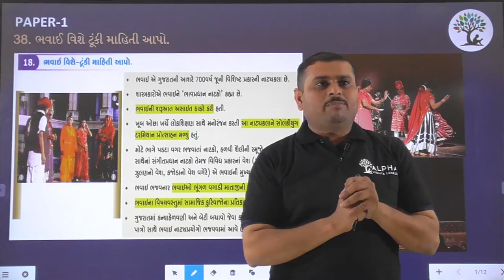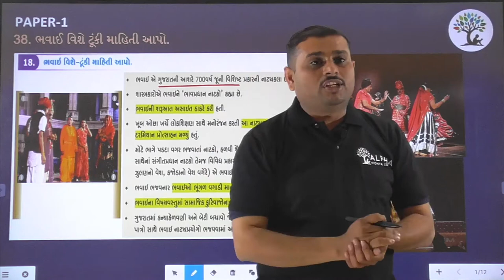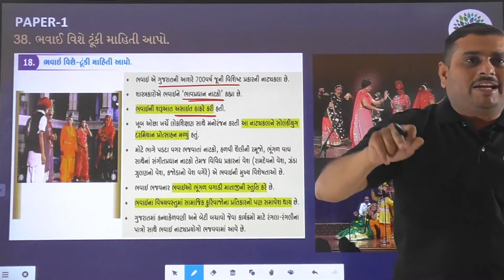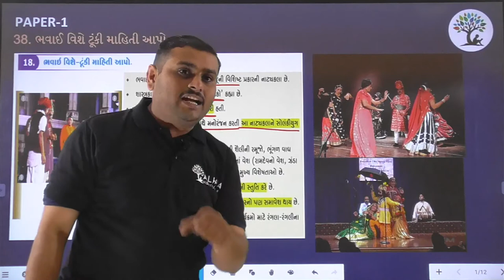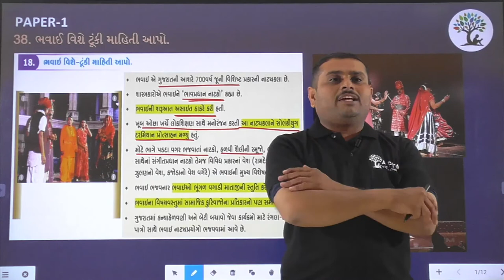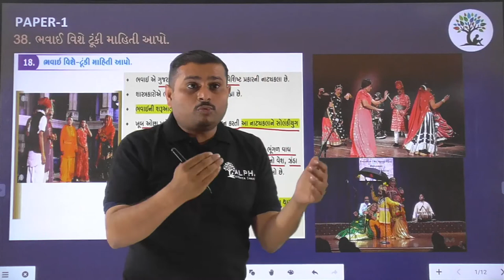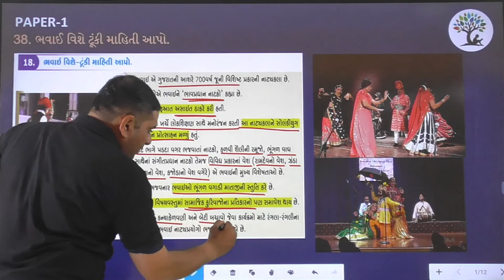Paper 1 | Que 38 | Social Science | Alpha Vidhya Sankul | in Gujarati